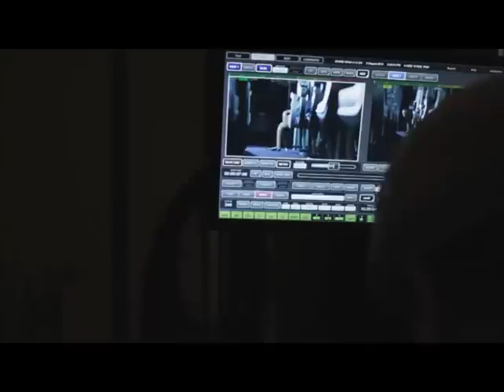Behind The Scenes of Air New Zealand's The Hobbit Safety Video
Hobbits, Dwarves and Wizards will take flight as Air New Zealand launches its latest on
board safety video, 'An Unexpected Briefing,' today.
The safety video is inspired by the upcoming fantasy adventure The Hobbit: An
Unexpected Journey, a production of New Line Cinema and Metro-Goldwyn-Mayer
Pictures (MGM), which is the first in a trilogy of films from director and Kiwi Sir Peter
Jackson.  The video has been created in conjunction with the Academy Award-winning
Weta Workshop (The Lord of the Rings films) and features appearances from Jackson,
as well as the unforgettable character, Gollum, and descendants of J.R.R Tolkien,
author of the timeless masterpiece The Hobbit on which the trilogy is based.